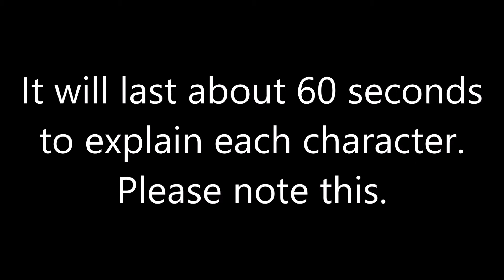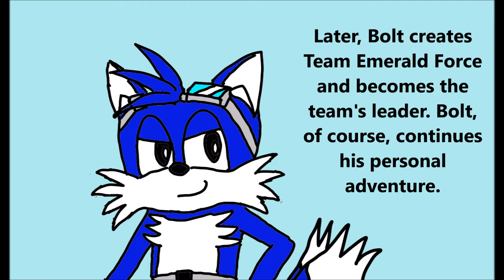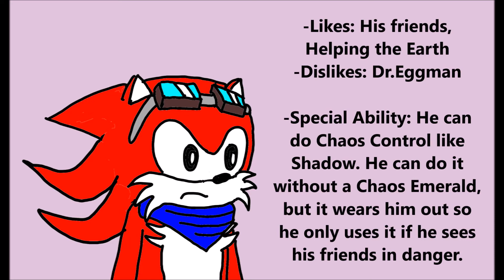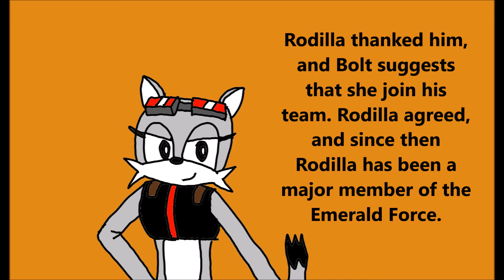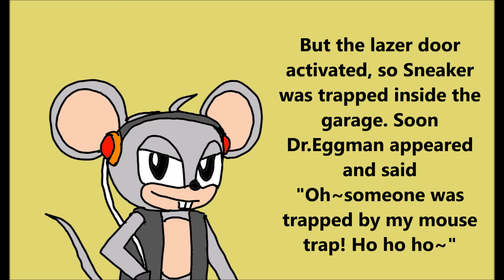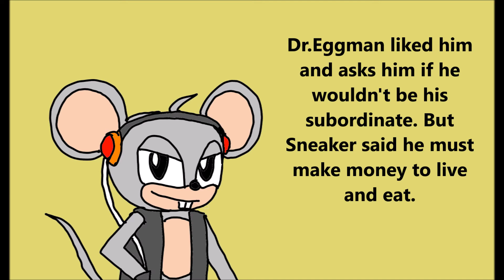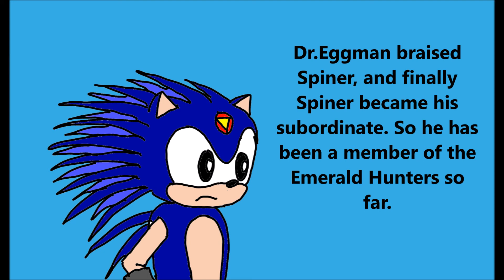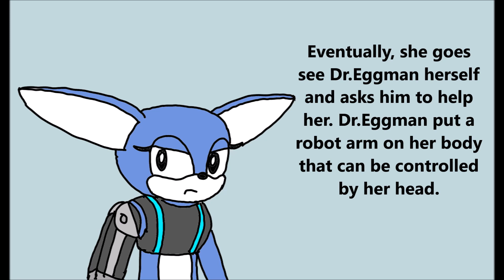DTA Series Characters - Part 2 [Dark Tails-X]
These are the main characters in my DTA series!
All characters were drew by me.

*Music
-Electoria (Knuckles' Chaotix)
-Crystal Nightmare (Knuckles' Chaotix)